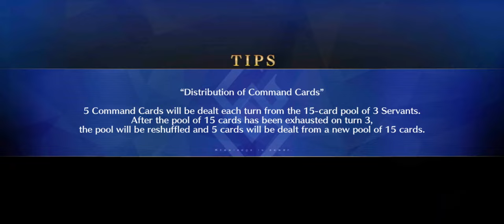Defensive battles: Day1 (Romulus)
I like the idea of having different objectives in battle: like protect this one unit, or the Elly quest where you had to kill mobs with Elly.

Too bad it's not a CQ, and they didn't put like 200+ enemies, so the true objective is to min-turn it with a gimped team.